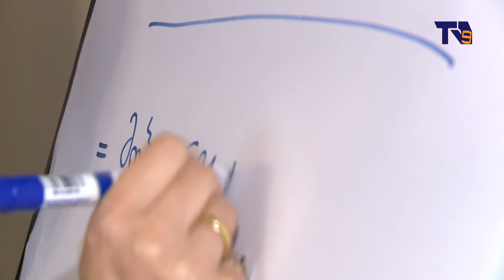სოფლის მეურნებაში ქალთა მონაწილეობის შესახებ ახალციხეში სემინარი გაიმართა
„გენდერული თანასწორობა და ქალთა მონაწილეობა სოფლის მეურნებაში“– თემაზე ახალციხეში სემინარი გაიმართა. აგრარული კუთხით მომუშვე ორგანიზაციების წარმომადგენელ ქალებს საკუთარი როლის, ჩართულობისა და აქტიურობის შესახებ გენდერის ექსპერტი ესაუბრა. შეხვედრა რეგიონების ეკონომიკური განვითარების პროგრამის ფარგებლში გახორციელდა. მისი მიზანია  ქვეყნის ორ რეგიონში, სამცხე–ჯაავხეთსა და ქვემო ქართლში  სიღარიბის დაძლევასა და ეკონომიკურ წინსვლას ხელი შეუწყოს. პროგრამა ორი ძირითადი მიმართულებით მეკარტოფილეობისა და მერძევე/მესაქონლეობის კუთხით ფუნქციონირებს. ამ დარგებში  ახალი ტექნოლოგიების შემოტანისა და დანერგვისათვის  რეგიონების ეკონომიკური განვითარების პროგრამა ტრენინგებს მომავალშიც გეგმავს. ქალების სოფლის მეურნეობაში ჩართვისა და გენდერული თანასწორობის შესახებ სემინარი ახალციხის შემდეგ ადიგენში გაიმართა.